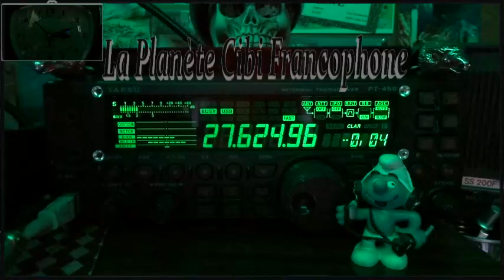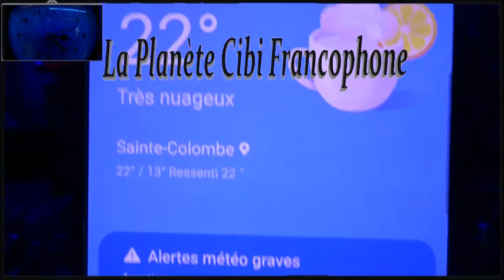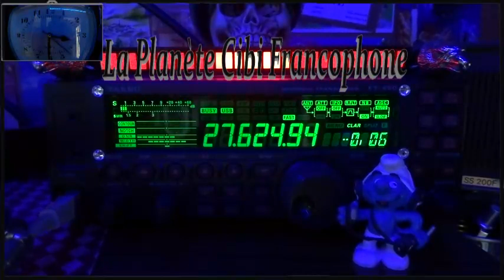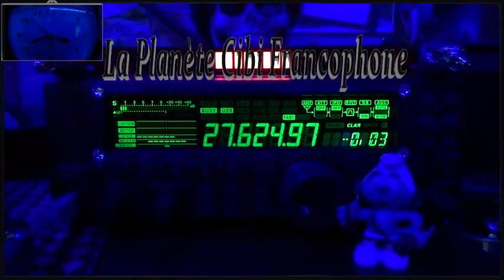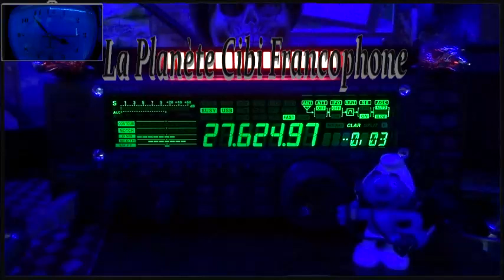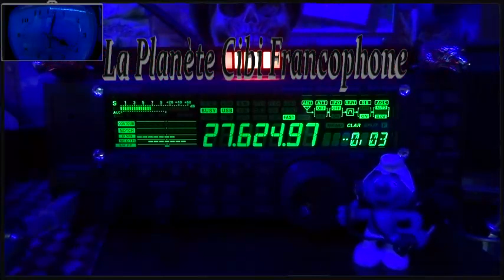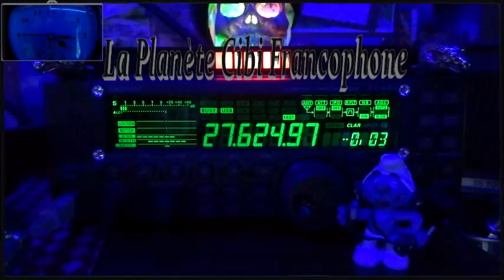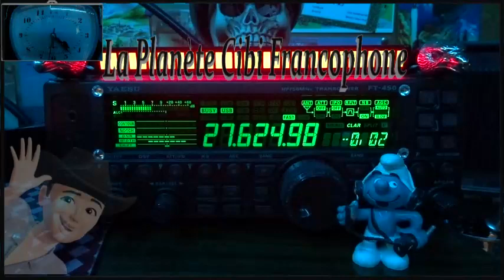🇫🇷 CB QSO journalier des Tanants du 27.625 avec la propag (23/09/2024)